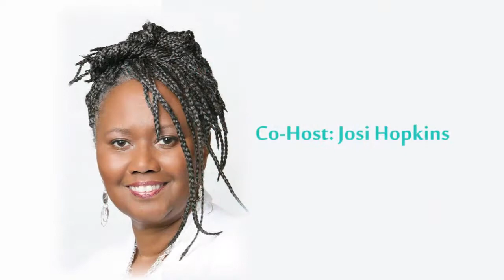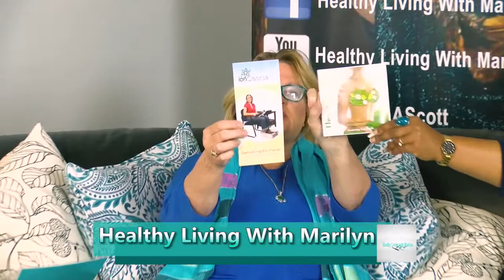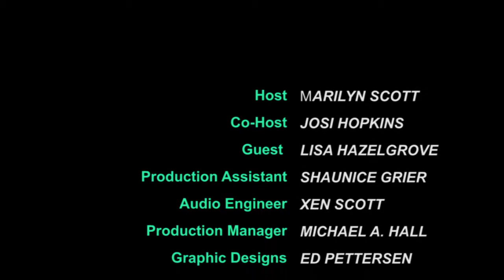Healthy Living With Marilyn - Energy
Healthy Living With Marilyn Show 5. Marilyn, co-host Josi Hopkins and guest Lisa Hazelgrove ( Lisa Healthy)  discuss how to increase and maintain physical and mental energy.

Host: Marilyn Scott
Co-Host: Josi Hopkins
Guest: Lisa Hazelgrove
Production Assistant: Shaunice Grier
Audio Engineer: Xen Scott
Graphic Design: Ed Pettersen
Production Manager: MIchael A. Hall